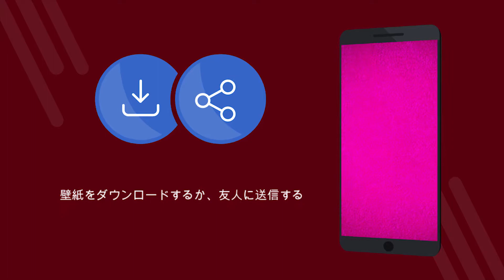ピンクの壁紙4k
ピンクの壁紙4k - 4Kの壁紙で無料のアプリケーション。 無料でダウンロードできます。 あなたの携帯電話で壁紙を設定する方法。 Androidで壁紙を変更するアプリケーション。 無料のアプリケーションをダウンロードしてください。 [70ja]